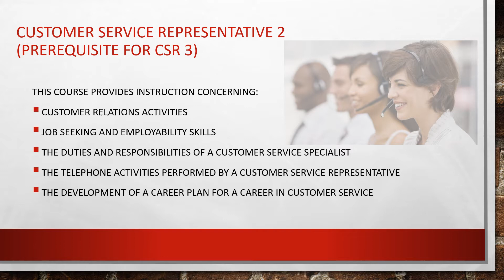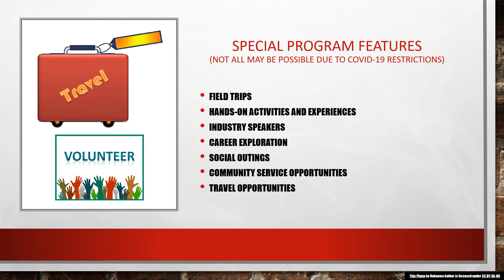CTE Customer Service Rep 20 21